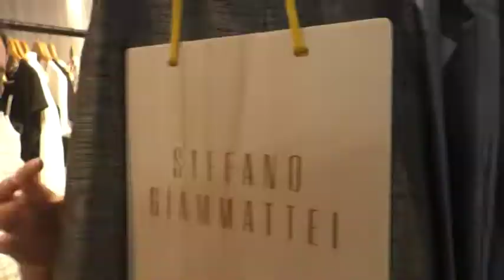Moda País premiará a diseñador emergente con una beca en el Instituto Marangoni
The Startup Project es el concurso que lanzó hoy Moda País, con el apoyo de la Asociación de Vestuario y Textiles (Vestex), Mercedes-Benz Fashion Guatemala y el Instituto Marangoni, para potenciar el diseño de moda e impulsar el talento nacional.

Los interesados en participar en este concurso pueden inscribirse a partir de hoy, hasta el 15 de mayo, en la página o llamando al número 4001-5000. Las bases pueden ser consultadas en el mismo sitio web.

Carolina Yafe, codirectora de Moda País, indicó que el ganador obtendrá una beca para estudiar uno de los cursos de dos semanas que ofrece el Instituto Marangoni, en Milán, Italia, o en Londres, Inglaterra.

“Guatemala cuenta con un sinfín de talento, que ha ido creciendo y desarrollándose localmente, y creemos que iniciativas como estas son esenciales para impulsar el diseño de nuestro país”, expresó.

César Suárez, manager del Instituto Marangoni para América Latina y Norteamérica, dijo estar sorprendido por el desarrollo que tiene la industria local, y destacó que The Startup Project ofrece la oportunidad de viajar a Europa y aprender de las escuelas de moda de Italia, lo cual abre espacios para impulsar el desarrollo del diseño en el extranjero.

Por su lado, Alejandro Ceballos, presidente de la Junta Directiva de Vestex, indicó que están apoyando este proyecto porque el sector de vestuario y textiles apunta a que en 10 años Guatemala destacará en este mercado, porque actualmente las prendas que se exportan, principalmente a Estados Unidos, son adquiridas por proveedores que le agregan diseños.

Con información de Brenda Jiguan